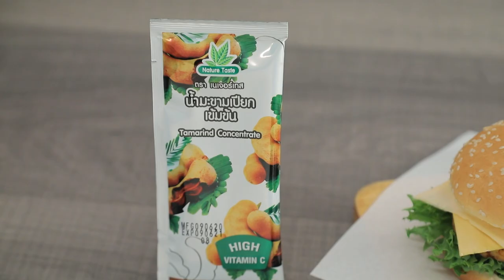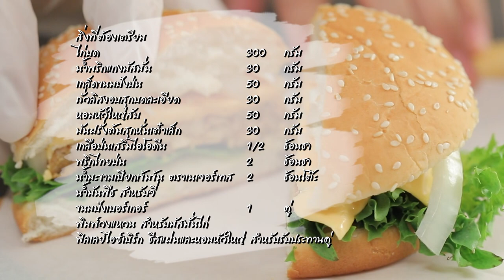เบอร์เกอร์มัสมั่นไก่ สูตรเด็ด ทำง่าย สไตล์ อ.ยิ่งศักดิ์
เบอร์เกอร์มัสมั่นไก่
Chicken masaman burger

ไก่บด     300 กรัม
น้ำพริกแกงมัสมั่น    30  กรัม
เกล็ดขนมปังป่น    50 กรัม
ถั่วลิสงอบสุกบดละเอียด    30  กรัม
หอมหัวใหญ่สับ    50 กรัม
มันฝรั่งต้มสุกหั่นเต๋าเล็ก   30 กรัม
น้ำมันพืช สำหรับจี่
ขนมปังเบอร์เกอร์     1  คู่
พิมพ์วงแหวน สำหรับมัสมั่นไก่
ฟิลเลย์ไอซ์เบิร์ก ชีสแผ่นและหอมหัวใหญ่ สำหรับรับประทานคู่

1.ใส่ไก่บดลงในภาชนะตามด้วยน้ำพริกแกงมัสมั่น เกล็ดขนมปัง ถั่วลิสงอบสุกบดละเอียด หอมหัวใหญ่สับ
มันฝรั่งต้มสุกเกลือป่นเสริมไอโอดีนพริกไทยป่นและน้ำมะขามเปียกเข้มข้น ตราเนเจอร์เทส คนผสมให้เข้ากัน
2.แบ่งส่วนผสมที่ได้ น้ำหนักก้อนละ 75 กรัมปั้นเป็นก้อนกลม ใส่ลงในพิมพ์วงแหวน กดให้แบน นำเข้าแช่แข็งประมาณ 30 นาที หรือจนกระทั่งเซ็ทตัว
3. ใส่น้ำมันพืชลงในภาชนะ ทาน้ำมันให้ทั่ว นำขึ้นตั้งไฟ จากนั้นนำไก่ที่แช่ไว้มาจี่จนสุกทั้ง 2 ด้าน นำขึ้น เตรียมไว้
4.วางขนมปังเบอร์เกอร์ลงบนภาชนะ ตามด้วยฟิลเลย์ไอซ์เบิร์ก ชีสแผ่น ไก่ที่จี่เตรียมไว้ ชีสแผ่น และหอมหัวใหญ่ ประกบด้วยขนมปังเบอร์เกอร์อีกชิ้น จัดใส่ภาชนะ พร้อมเสิร์ฟ

▲Line @yingsakfood